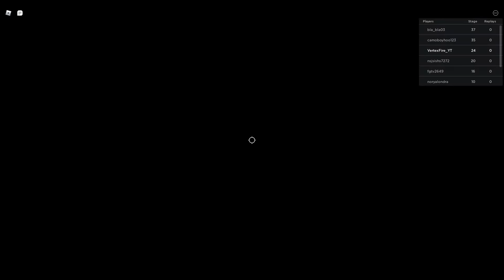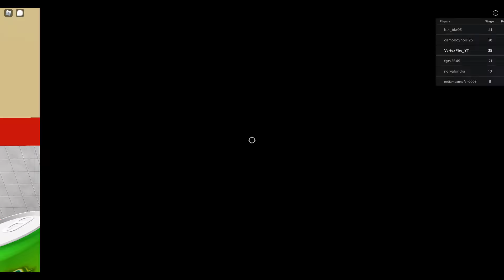ESCAPE THE MCDONALD OBBY (ROBLOX)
IN TODAY'S VIDEO I AM PLAYING ESCPAE THE MCDONALD OBBY AND I NEED TO ESCAPE IT BECAUSE IT HAS BEEN TAKEN OVER BY THE MONSETER. WATCH THE VIDEO TO SEE WHAT HAPPENDS.

What is Roblox? ROBLOX is an online virtual playground and workshop, where kids of all ages can safely interact, create, have fun, and learn. It’s unique in that practically everything on ROBLOX is designed and constructed by members of the community. ROBLOX is designed for 8 to 18 year olds, but it is open to people of all ages. Each player starts by choosing an avatar and giving it an identity. They can then explore ROBLOX — interacting with others by chatting, playing games, or collaborating on creative projects. Each player is also given their own piece of undeveloped real estate along with a virtual toolbox with which to design and build anything — be it a navigable skyscraper, a working helicopter, a giant pinball machine, a multiplayer “Capture the Flag” game or some other, custom creation. There is no cost for this first plot of virtual land. By participating and by building cool stuff, ROBLOX members can earn badges as well as ROBLOX dollars (“ROBUX”). In turn, they can shop the online catalog to purchase avatar clothing and accessories as well as premium building materials, interactive components, and working mechanisms.